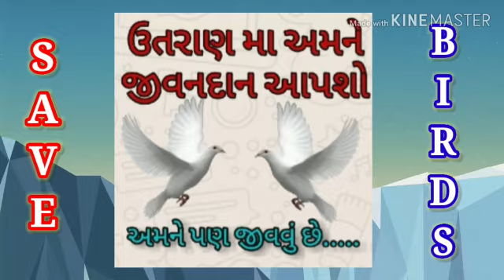Wishing Happy Makar Sankranti | Jobs in Gujarat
Happy Makar Sankranti to All of you.

Thanks for Support and Please Keep Supporting.

Jobs  in  Gujarat Team

Mahavirsinh Jadeja

Mohsin Khafi